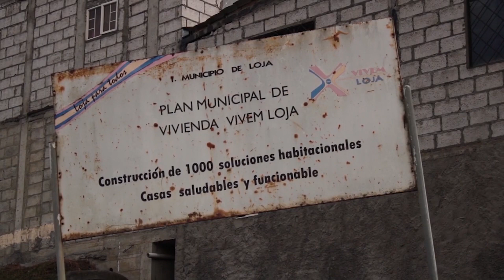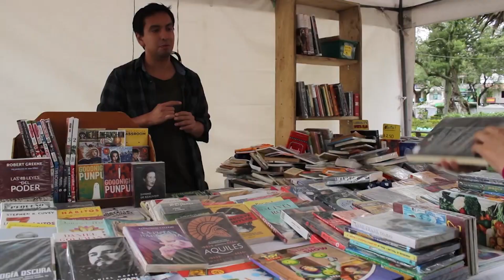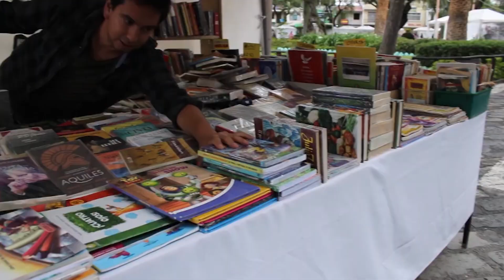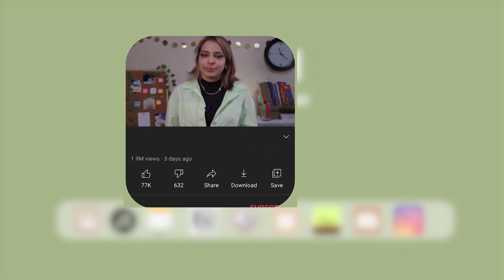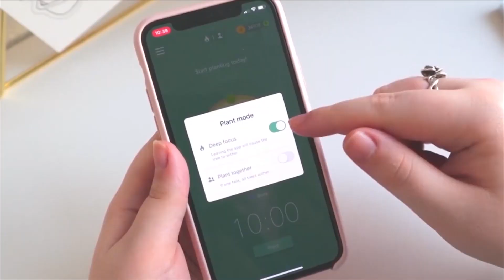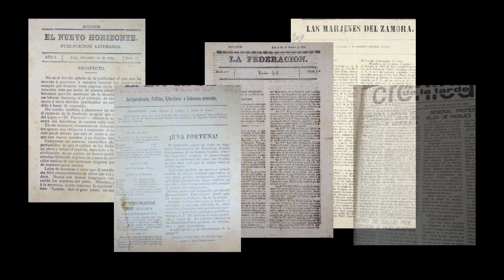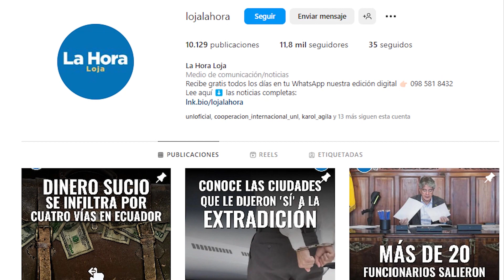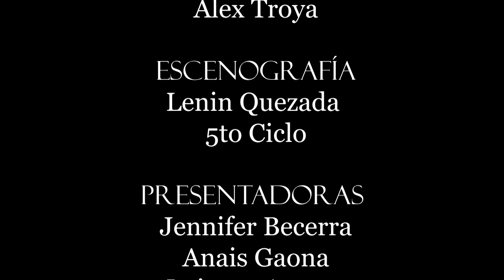Informativo Comunicación Produce CAP.5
Hola!! Te invitamos a ver el quinto capítulo de Comunicación Produce, un espacio de información de la carrera de Comunicación de la UNL, realizado desde una mirada diferente de hacer producción audiovisual, en el marco de la investigación periodística, ética y profesionalismo, utilizando altas técnicas de producción.

En esta edición te compartimos los siguiente temas:

• Ciudad Victoria: desalojando hogares y esperando soluciones.
• Feria de emprendedores en el Parque Simón Bolívar reactiva la economía lojana.
• Las adaptaciones literarias más esperadas de este año en el mundo del cine.
• Herramientas digitales para manejar productivamente tu tiempo.
• Top 5 de las Películas ecuatorianas más famosas y exitosas.
• El futuro de los medios impresos en una era digital.

Si te gustó SUBSCRÍBETE y COMPARTE.

Dirección:
Fausto Boada

Producción:
Reinaldo Soto

Línea Gráfica:
Jorge Galarza
José Hurtado

Jefa de Piso:
Nancy Jara

Swichera:
Aylén Noblecilla
José Hurtado

Teleprónter:
Diana Riofrio

Cámaras:
Alex Troya
Andrea Salinas
María Torres

Sonido:
José Hurtado
Alex Troya

Escenografía:
Lenin Quezada
5to Ciclo

Presentadoras:
Jennifer Becerra
Anais Gaona
Luisana Azuero
Samantha Fierro

Realizadores de los Productos:
Camila Medina
Yamileth Calva
Samantha Fierro
Lenin Quezada
Aylén Noblecilla.

Dirección: Fausto Boada